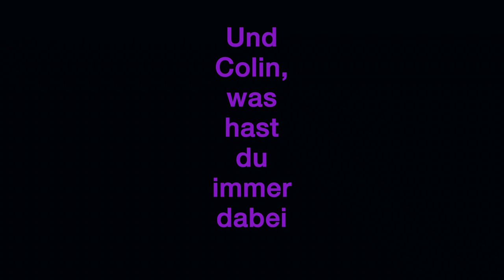Was macht man eigentlich als Geologe/Geologin? | Terra X plus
Der Beruf des Geologen/der Geologin ist nichts für Stubenhocker. Denn die meisten Geologen und Geologinnen sind begeisterte Wanderer und versuchen, sich möglichst viele Steine in einem Gebiet anzugucken. Anhand der Steine können sie etwa erkennen, wie die Erde früher aussah und stellen sich Fragen wie: „Wo standen früher Vulkane?“, „Welche Steine enthalten Dinosaurierknochen?“, und „Wie warm war es auf der Erde, bevor es überhaupt Menschen gab?“. Wie Colin Devey zur Geologie kam und was man als Geologe immer mit dabei haben muss, das erfahrt Ihr hier.

Das Video ist eine Produktion vom ZDF in Zusammenarbeit mit K22.